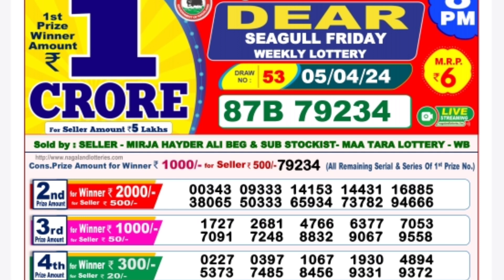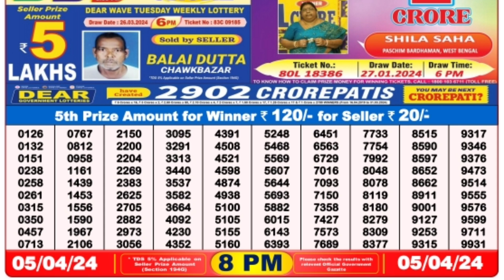April 5, 2024